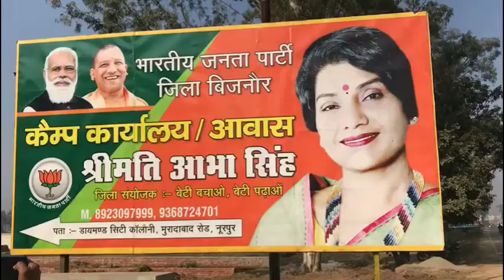नूरपुर आभा सिंह के समर्थन में निकाली भाजपा कार्यकर्ताओं ने साइकिल रैली